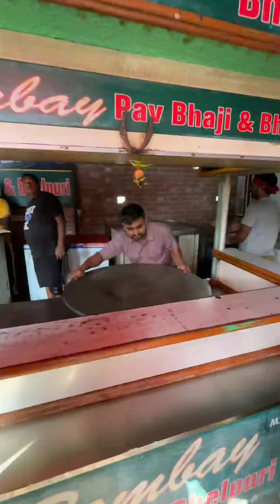Awesome Skill To Make Massive Quantity Of Pav Bhaji😳इतनी सस्ती कहीं नहीं मिलेगी😱